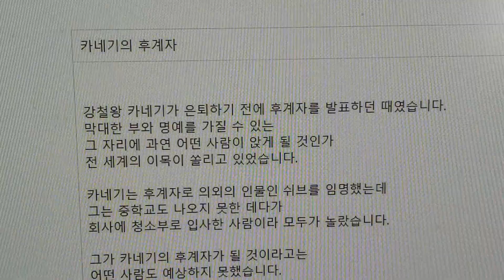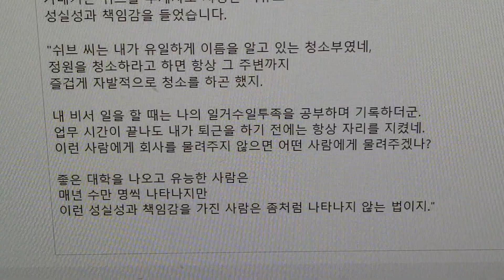카네기의 후계자